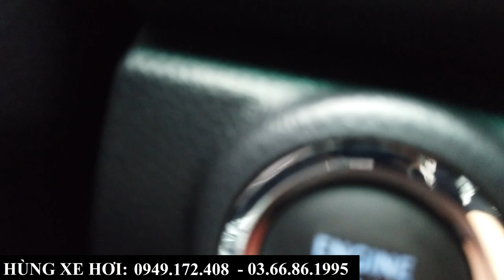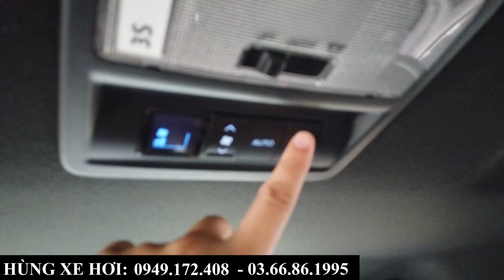Toyota Fortuner Legender 2.4 AT 2022 | Giá Xe, Phụ Kiện Tặng Kèm Khuyến Mại và Giá Lăn Bánh Bắc Ninh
+ Hotline Tư Vấn: 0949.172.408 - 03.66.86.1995